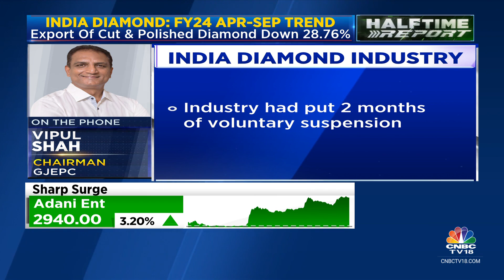India's Diamond Export Declined 20% In 2023, While Domestic Demand Improved: GJEPC | CNBC TV18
India diamond export declined 20% in 2023, while domestic demand improved on price decline, says Vipul Shah, Chairman, GJEPC. Tells Manisha Gupta that 2024 could bring back China demand, also West Asia trade arrangements are supportive.

n18oc_business